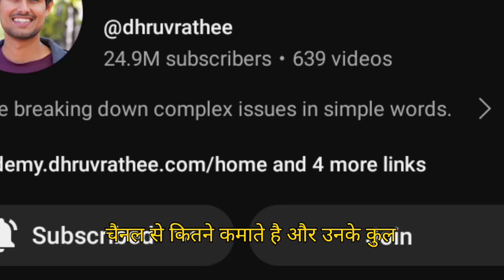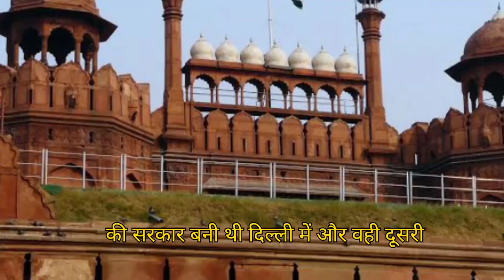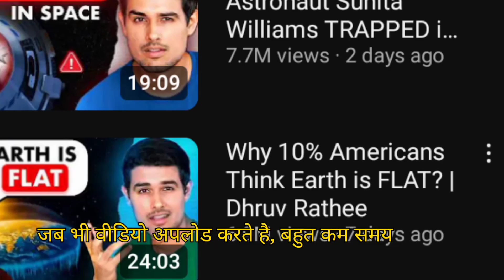Dhruv rathee big update facts video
dhruv rathee ka janam kahan huea tha
dhruv rathee big update
dhruv rathee ka child
dhruv rathee histry
dhruv rathee life his try
Dhruv rathee expose
dhruv rathee expose video
dhruv
ध्रुव राठी कहां रहते हैं
ध्रुव राठी का पत्नी का क्या नाम है
ध्रुव राठी का कुल कितना संपत्ति है
ध्रुव राठी के पास कुल कितने कार है
ध्रुव राठी के माता पिता का क्या नाम है
ध्रुव राठी हिंदू है या मुस्लिम है